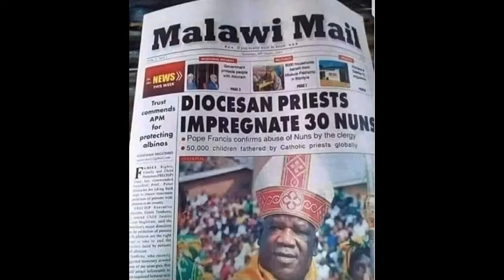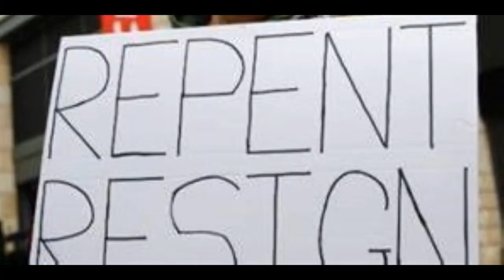Creating Awareness Through Education: A MALAWIAN PRIEST IMPREGNATES 30 CATHOLIC NUNS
The Head of the Catholic Church, and sovereign of the Vatican City State, Pope Francis has confirmed reports that a particular African Diocesan Priest has impregnated at least 30 nuns.
According to Pope Francis, he revealed that the priests and bishops in the Catholic Church had sexually abused nuns and that some priests have been suspended on several occasions.
Specifically, several examples came from Africa, where priests were said to have turned to nuns for sex during the spread of AIDS.
Nuns around the world have suffered sexual abuse by priests, sometimes resulting in pregnancy and abortion, but church leaders have “failed to discipline” the clerics involved, the New York Times reports. According to five reports written by senior members of women’s religious orders and a priest, cases of sexual abuse against nuns have been reported in at least 23 countries.THE FAIR USE DISCLAIMER: